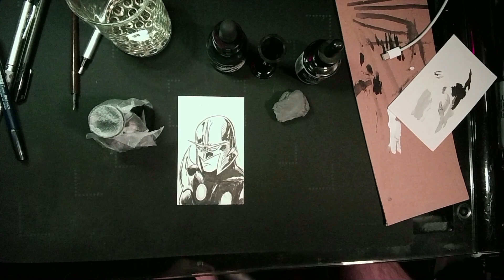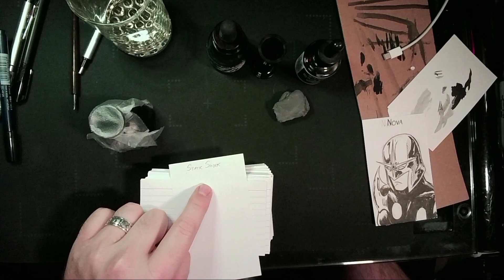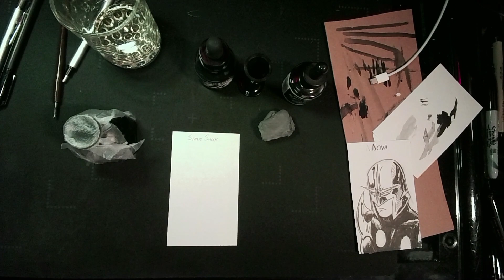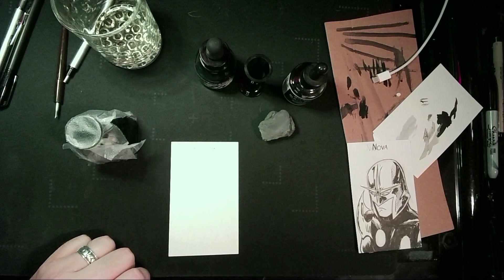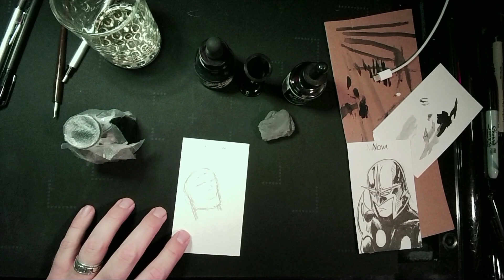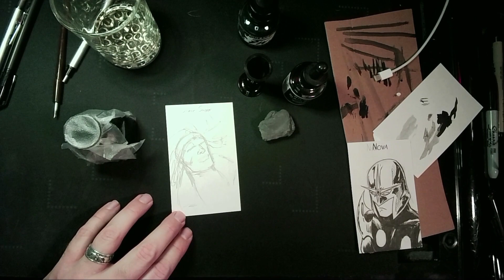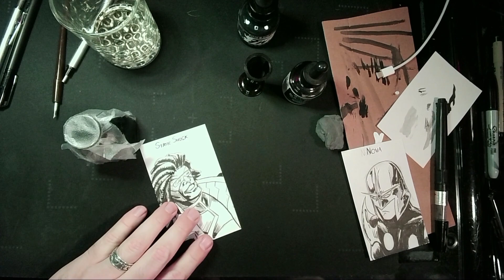Sketch Roulette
As a  warm up, I pull a random card with a comic book character's name on it. Then I draw that character.